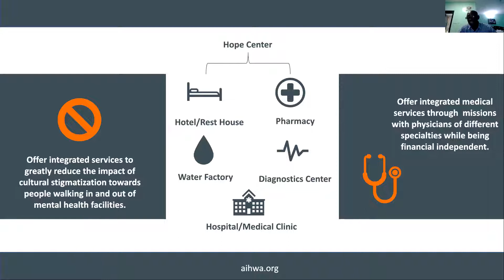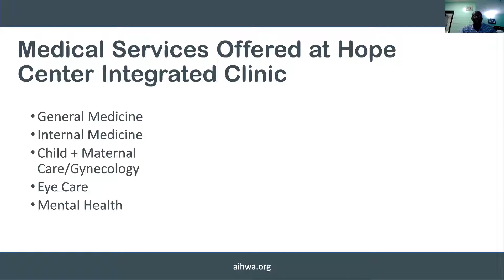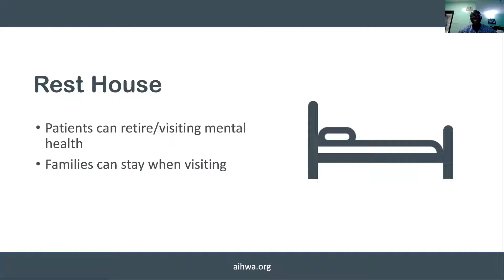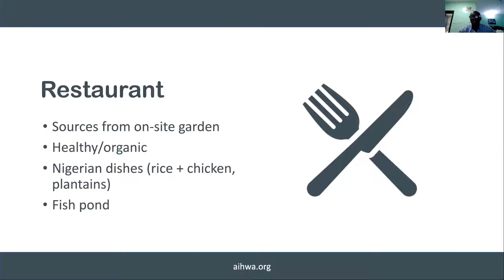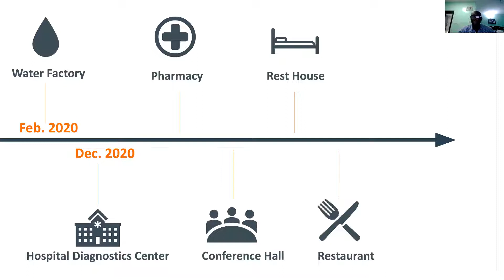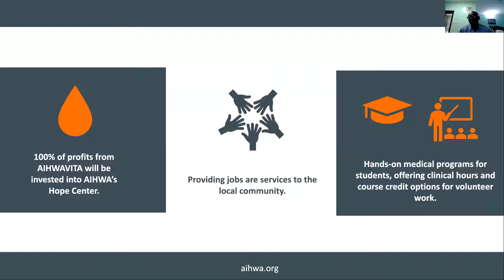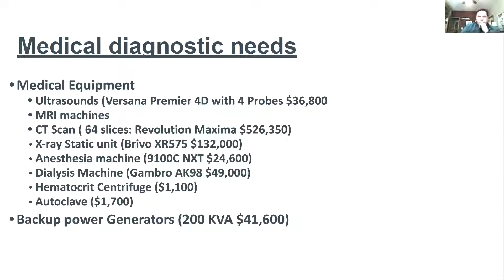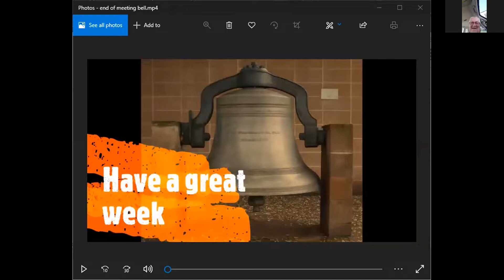Father Kenny Udumka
Hear about the only integrated healthcare center providing 24/7 services for physical, mental spiritual needs in Nigeria through Aihwa.org